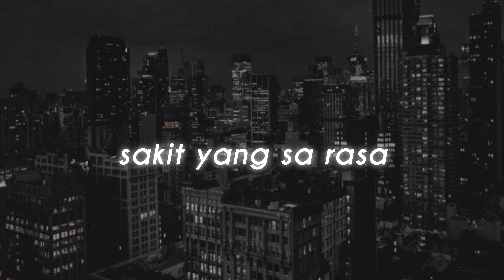Ko kira sa ni kuat - DJ Harris Nugraha || mentahan lirik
i did not own any music or photo in this video.